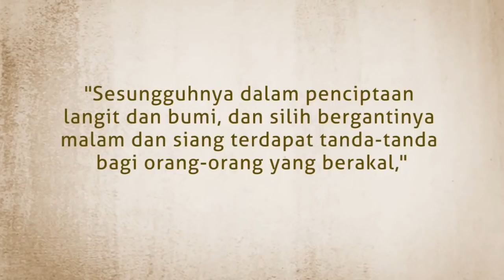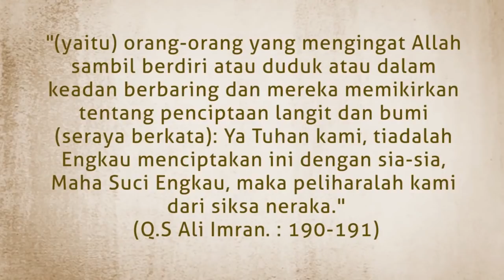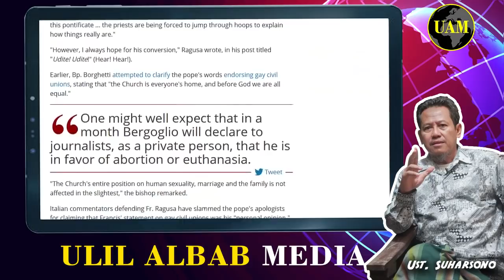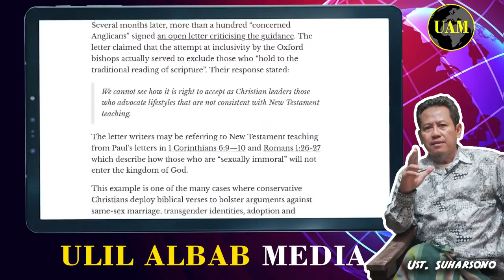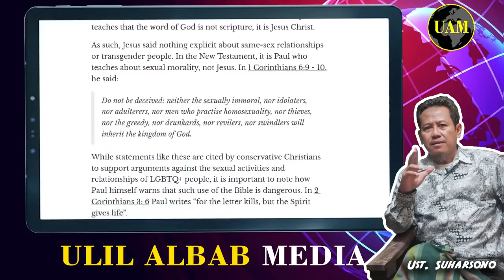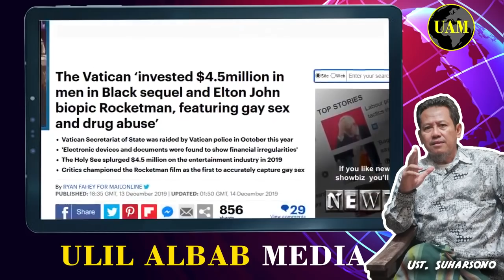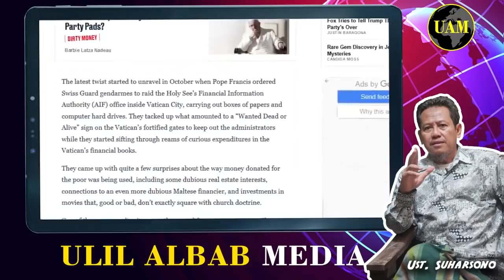Katholik Hadapi Perpecahan Internal..!! LGBT Sumber Konflik Baru yang Menakutkan...!!